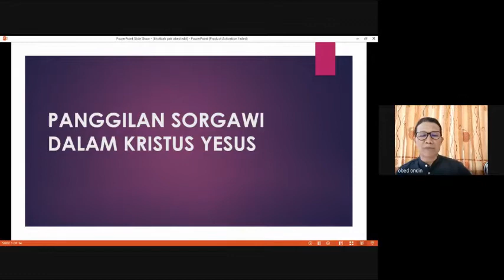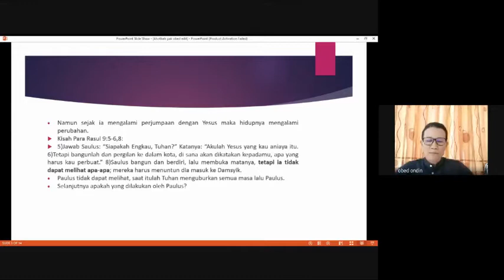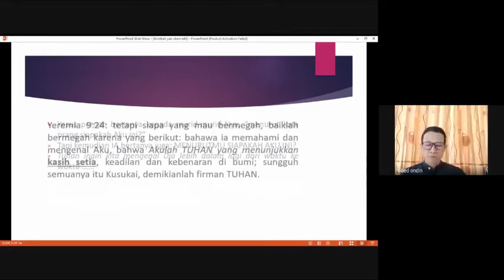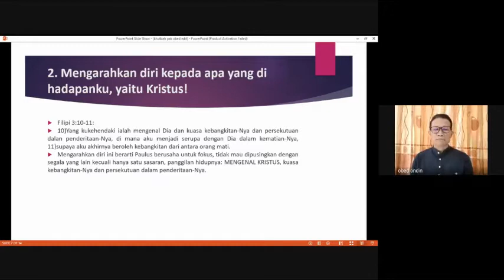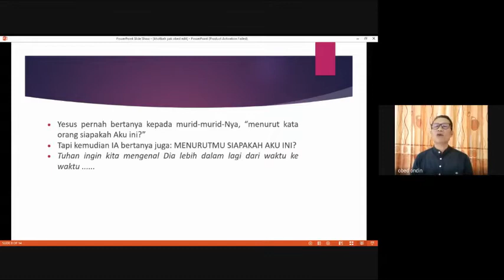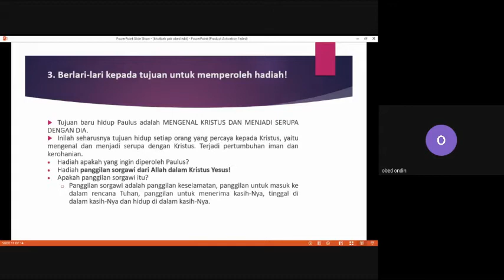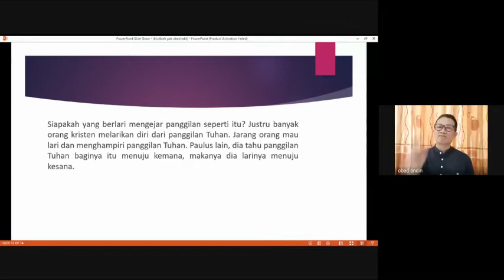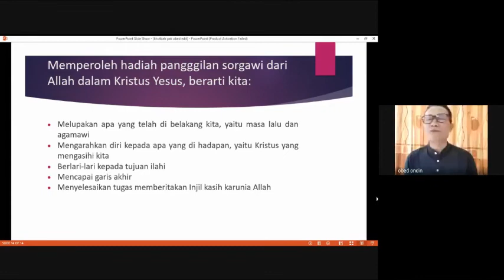Panggilan Sorgawi Dalam Kristus Yesus - Ps. Obed Simanjuntak